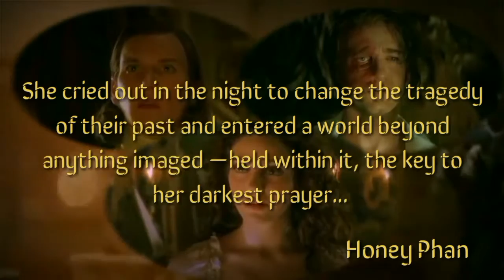A Phantom's Blood / Erik & Christine { part 1}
That video story is based on the Honeyphan fanfiction,, A Phantom's Blood ", chapter 1. For those who haven't read that story   — Christine and Raoul are guests of his cousin, in Brittany. Christine  was told that Erik is dead. She is horrified by the news, but didn't want to give away anything. Raoul is sure that such delightful ending means imminent wedding.  But Christine has got a different idea.  Unexpected encounter with a strange girl will change her  life  forever. Please, read the story and enjoy the video. Plus let me know if you like it. Every feedback is appreciated!
All videos belong to their owners. Only photos and videos of megaliths are mine.